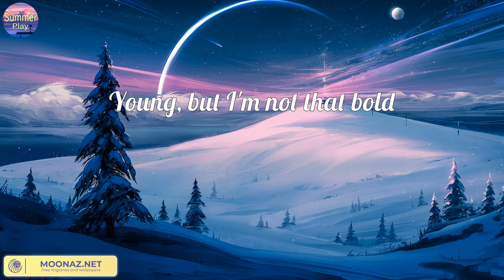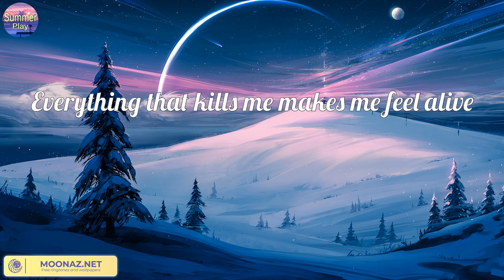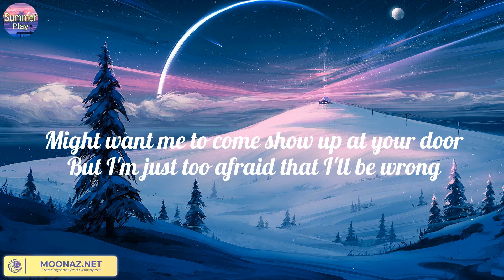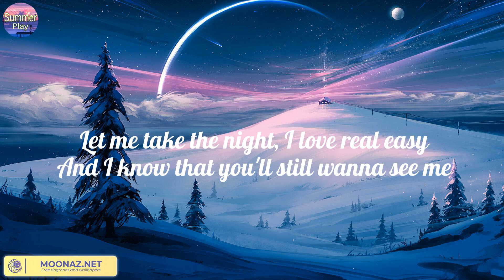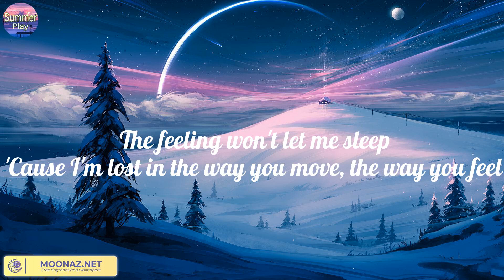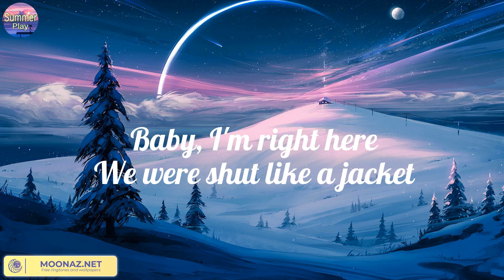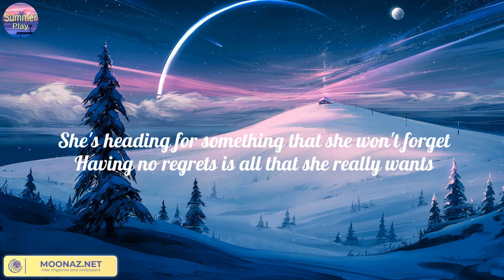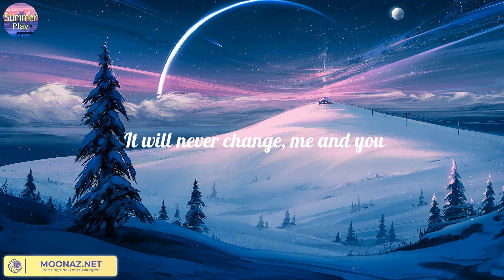Counting Stars (Lyric) - OneRepublic | Charlie Puth, Calvin Harris, Dua Lipa